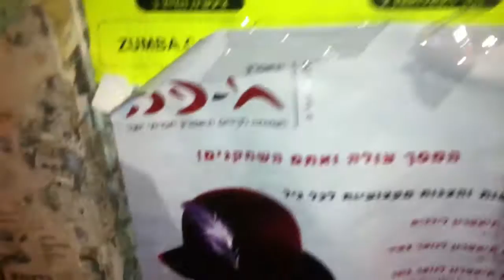IMG 4681street art Haifa